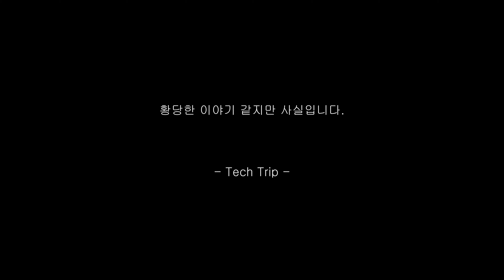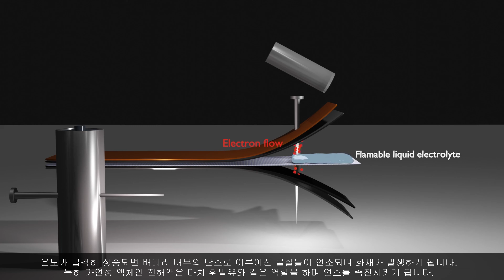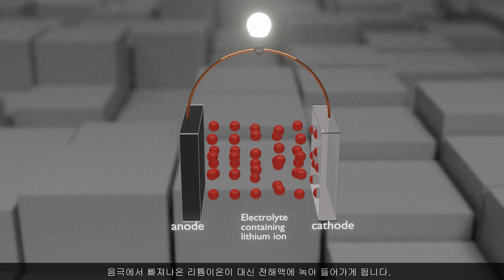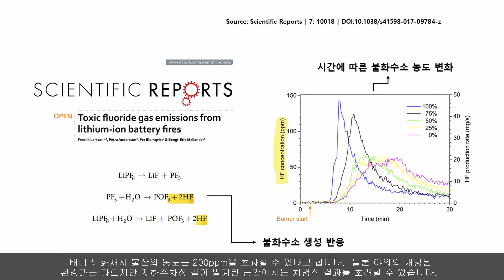전기차 화재 시 다량의 불산이 방출됩니다. 반드시 알고 있어야할 상식!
전기차 화재시 높은 온도의 불길과 함께 Kg대에 달하는 불산이 유출됩니다.  연소의 환경에 따라 다르지만 차량이 완전히 연소할 동안 2~20kg정도의 불산이 배터리로 부터 방출됩니다.  지하주차장 같이 밀폐된 환경에서는 불산이 농축될 수 있으므로 상당한 주의가 필요합니다.  본 영상에서는 불산이 어디서 발생하고 어떻게 발생하는지 알아보았습니다.